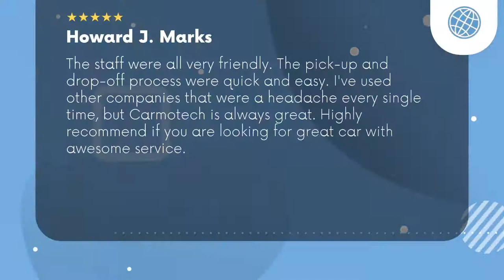Carmotech Wilmington DE Review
The staff were all very friendly. The pick-up and drop-off process were quick and easy. I've used other
companies that were a headache every single time, but Carmotech is always great. Highly recommend if you
are looking for great car with awesome service.

The staff were all very friendly. The pick-up and drop-off process were quick and easy. I've used other companies that were a headache every single time, but Carmotech is always great. Highly recommend if you are looking for great car with awesome service.

121 E, Rosa Parks Dr, Unit, 4222
 Wilmington DE United States
 19801

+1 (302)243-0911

car rent